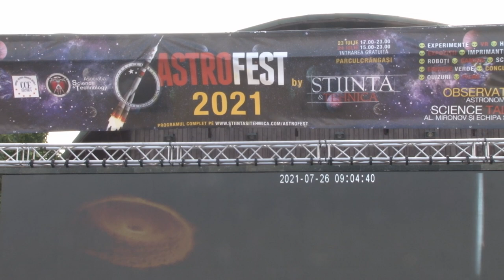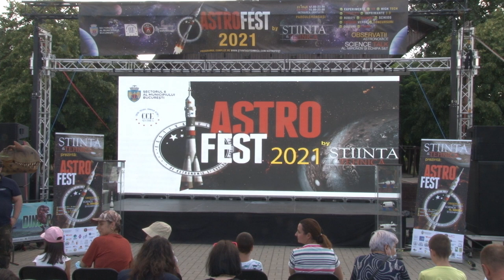Moon Impact - Muzeul ANTIPA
Prezentare  „Moon Impact – a geological story”, organizată de Muzeul Antipa în parteneriat cu Centre National de la Recherche Scientifique (Franța). Lectori: dr. Luis Ovidiu Popa, director general, Muzeul Național de Istorie  Naturală „Grigore Antipa”